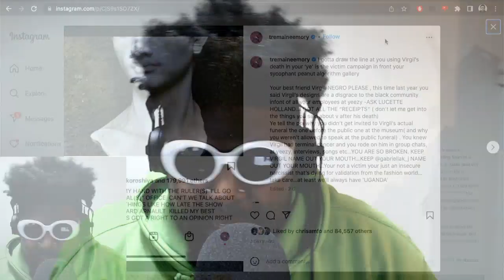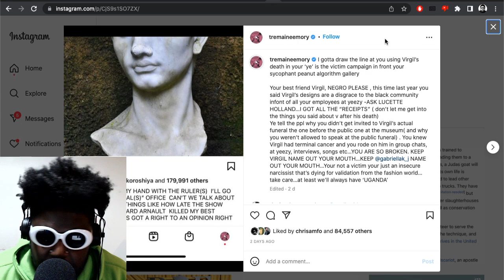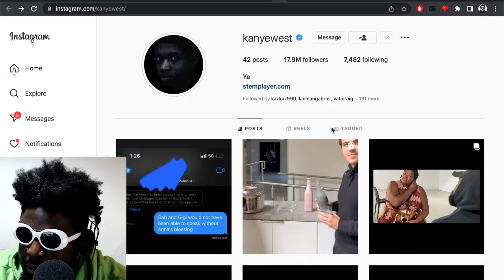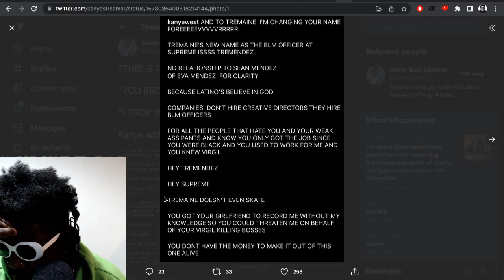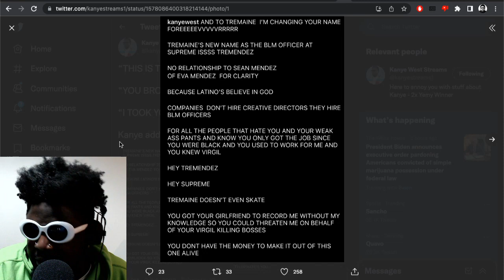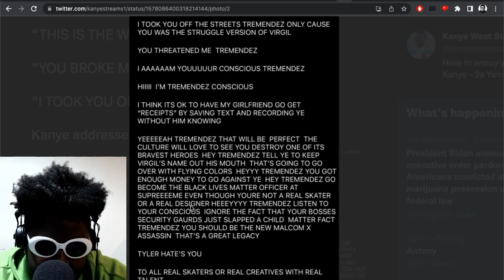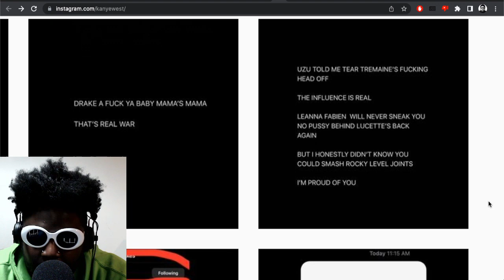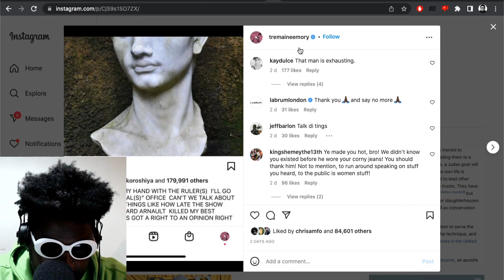Kanye West declares WAR on Tremaine Emory